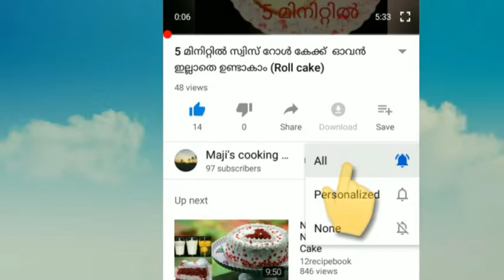നാടൻ കപ്പ ചക്ക കറി || Traditional kerala Tapioca jackfruit curry || Majis cooking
malayalam